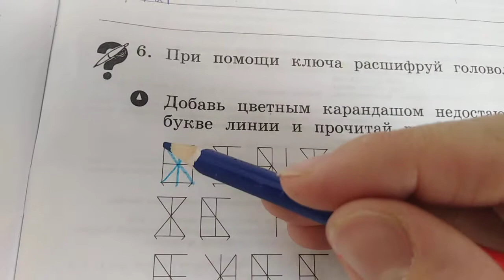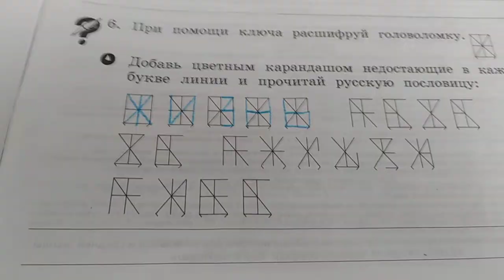Расшифруй головоломку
Разгадай русскую пословицу